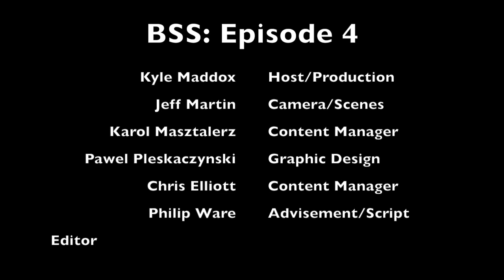The Backyard Space Show: Episode 4 - First Time Celestial Objects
Join Host Kyle Maddox as he discusses the best objects to target for first time visual and imaging astronomers!